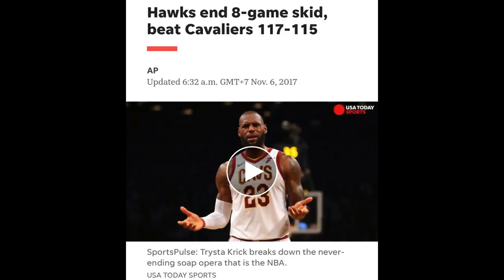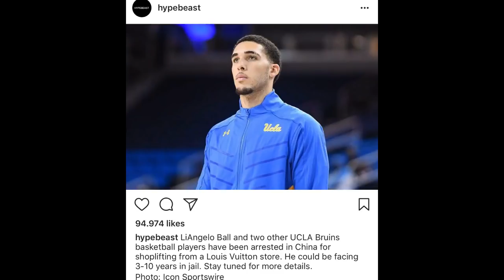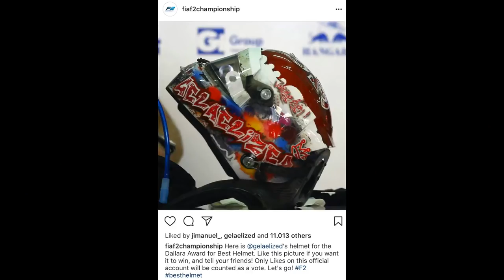Trash Talk Episode 13: Sean Gelael on His Favorite NBA Team & NBA Predictions!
On this episode of Trash Talk, I had a fun NBA conversation with my good friend and Indonesia's best racer Sean Gelael. He shared his thoughts on Rookie of the Year and Lonzo Ball.

Follow him on Instagram: @Gelaelized